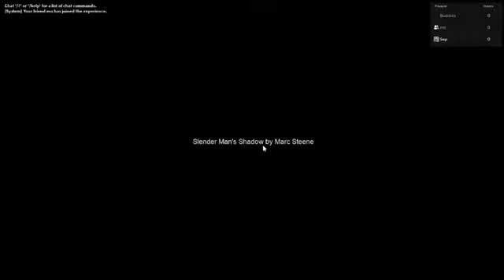ROBLOX - Slender: Multiplayer - Slenderman's Shadow - Elementary [8/8] 3 Players